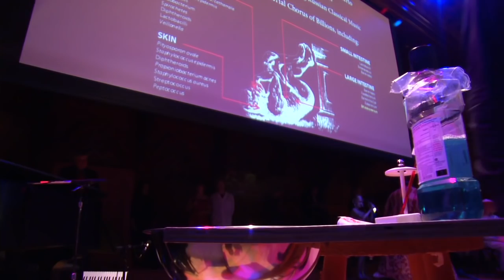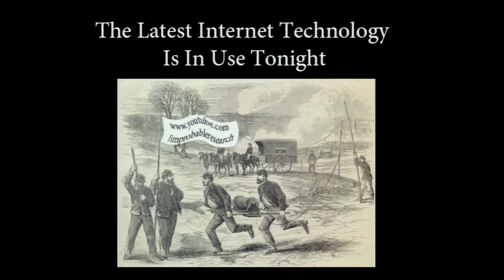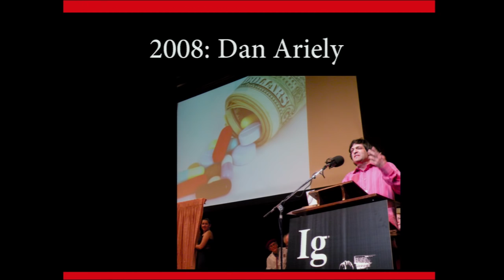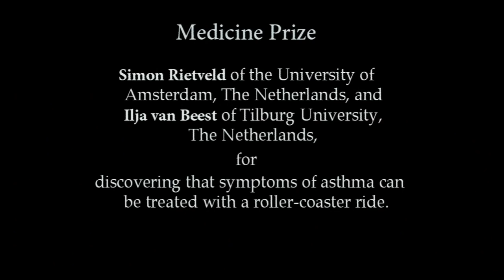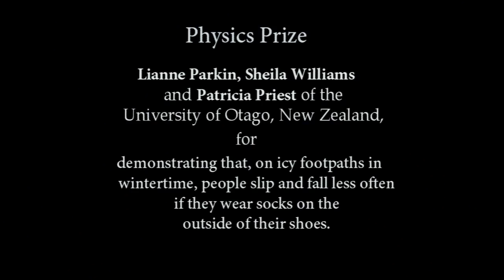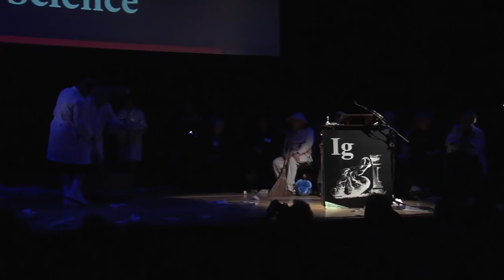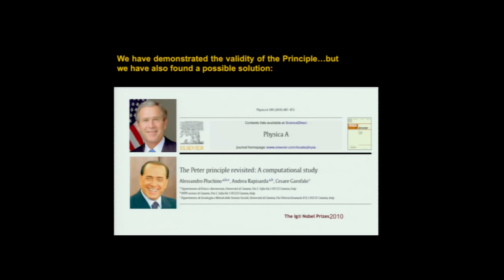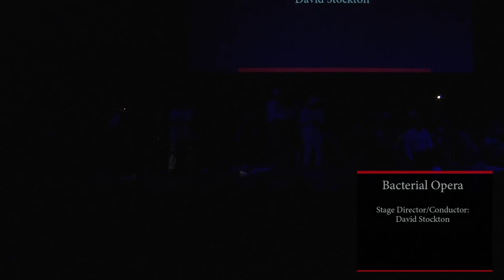The 20th First Annual Ig Nobel Prize Ceremony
The 2010 Ig Nobel Prize Ceremony took place on Thursday, September 30th at Sanders Theater, Harvard University, Cambridge, Massachusetts.

TIMECODES FOR PARTICULAR IG HIGHLIGHTS
(NB: YouTube does not currently support timecodes past 60 minutes. Our apologies.)

Pre-ceremony concert of depressing Russian classical music (DEBORAH HENSON-CONANT)
(0:00)

The ceremony begins
(7:00)

Parade of the audience delegations (introduced by KAREN HOPKIN)
(11:00)

Introduction of the Nobel Laureates and Other Personages (MARC ABRAHAMS introduces SHELDON GLASHOW, ROY GLAUBER, FRANK WILCZEK, JAMES MULLER, WILLIAM LIPSCOMB, JEROME FRIEDMAN, et al.)
(17:00)

Traditional Welcome Welcome Speech
(23:00)

Microbial concert (EVELYN EVELYN — AMANDA PALMER & JASON WEBLEY, with NEIL GAIMAN)
(24:00)

Return of Past Ig Nobel Prize winners( CHRISTOPHER CHABRIS, TOSHIYUKI NAKAGAKI & ATSUSHI TERO, DON FEATHERSTONE, FRANCIS FESMIRE, DAN ARIELY, KEES MOELIKER, ELENA BODNAR, DR. NAKAMATSU)
(34:00)

Keynote Address (RICHARD LOSICK)
(46:00)

Engineering Prize
(50:00)

Medicine Prize
(52:00)

The Bacterial Opera — Act 1 (MARIA FERRANTE, BEN SEARS, ROBERTA GILBERT, THOMAS MICHEL, JENNY GUTBEZAHL, BRANDEN GRIMMETT, MAESTRO DAVID STOCKTON)
(54:30)

Transportation Planning Prize
(64:00 / 1:04:00)

The Bacterial Opera — Act 2
(67:20 / 1:07:20)

Physics Prize
(71:00 / 1:11:00)

The 24/7 Lectures (TOSHIYUKI NAKAGAKI, MARY ELLEN DAVEY, NEIL GAIMAN)
(74:00 / 1:14:00)

Peace Prize
(78:00 / 1:18:00)

Public Health Prize
(82:00 / 1:22:00)

The Bacterial Opera — Act 3
(89:10 / 1:29:10)

Economics Prize
(94:00 / 1:34:00)

Chemistry Prize
(95:00 / 1:35:00)

The Big Question (FRANK WILCZEK, SHELDON GLASHOW, DR. NAKAMATSU)
(97:00 / 1:37:00)

The Win-a-Date-With-a-Nobel-Laureate Contest
(101:00 / 1:41:00)

Management Prize
(103:00  1:43:00)

Biology Prize
(106:00 / 1:46:00)

Ceremonial Handshake With Professor Lipscomb
(109:00 / 1:49:00)

The Bacterial Opera - Act 4
(112:00 / 1:52:00)

Traditional Goodbye Goodbye Speech
(121:00 / 2:01:00)